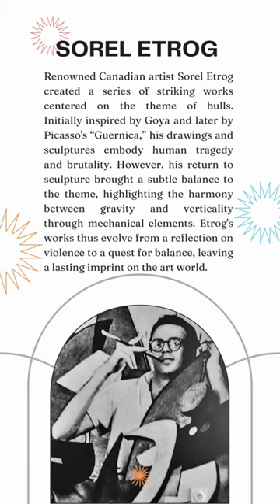Sorel Etrog's Bull Series, 13.